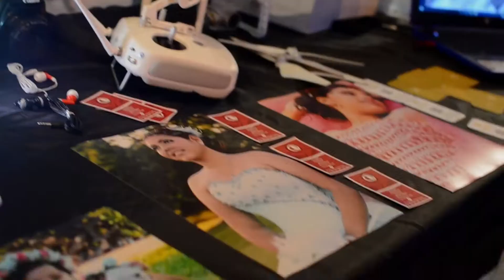▶¿CÓMO SER UN EMPRESARIO JÓVEN? Jóvenes Emprendedores por México-║Zona Urbana #20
La 1ra Feria de Jóvenes emprendedores se realizó en el parque de las palapas en donde estuvieron presentes diversas empresas, incluyendo nuestra casa producctora, CDL producciones.

Acompaña a Erick de la Gasper y Oscar Reyes en su búsqueda por el talento urbano en Cancún.